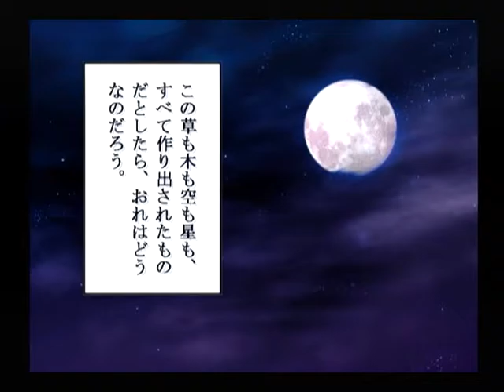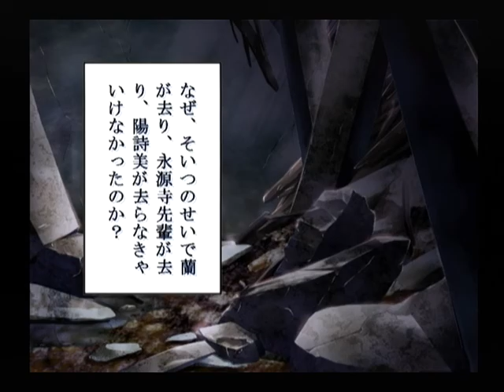【DC】パンドラの夢 ‐希望‐ 初見プレイ Part２１ ～スウが、願ったから？ 【スタートオンゲームズ】【スタゲー】【JAPAGE】